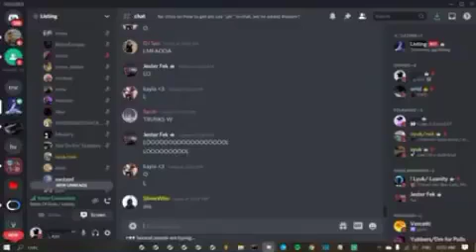Discord's fastest roaster